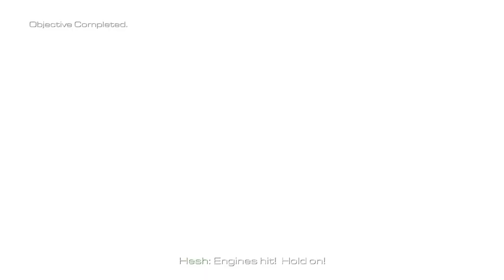Ghost Killer | Call of Duty Ghosts | Ending | HD 60FPS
Call Of Duty Ghosts Ending Gameplay Walkthrough Part 17 includes a Full Gameplay Review,
Prologue and Story Missions for PlayStation 4 , Xbox Series One, and PC. Call Of Duty Ghosts
Story Campaign Walkthrough will include the Full Game on PC running at 60 FPS. Cinematics,
Cut Scenes, OST, Story Missions and all Single Player Campaign Story and the Ending.

survive.